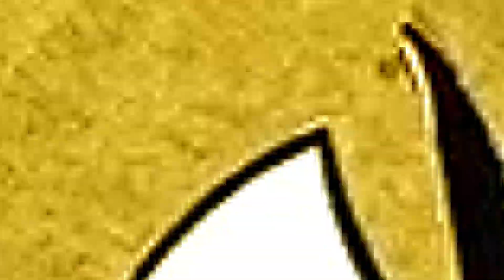How to Make Coin Bank Box from Cardboard | ออมสินเด้งเหรียญลงกล่อง